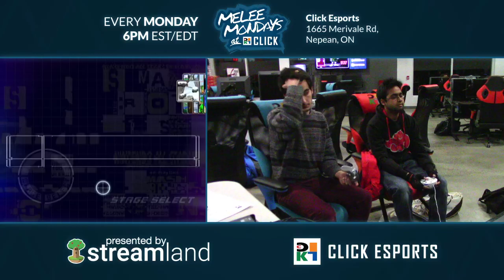Sunrisebanana vs TPN — Singles Winners Semis — Melee Mondays at Click #73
Melee Mondays at Click #73
December 16, 2019

Click Esports
1665 Merivale Rd,
Nepean, ON K2G 3K2